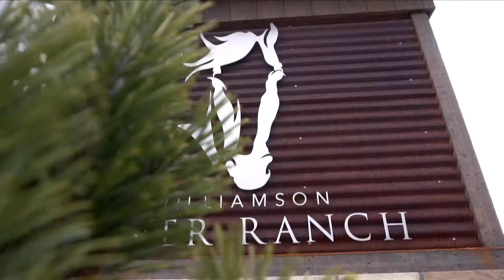1848 S Isla Del Rio Way Eagle, Idaho